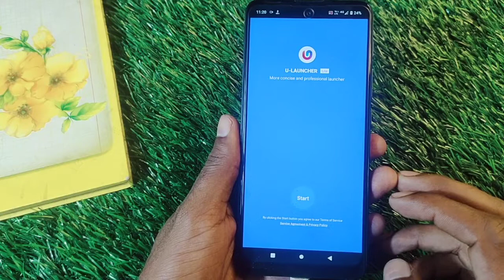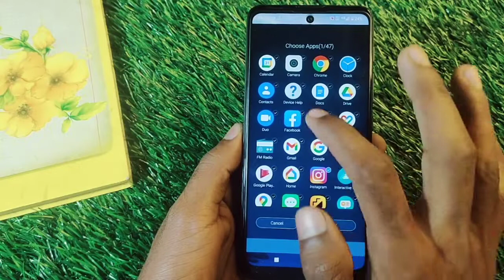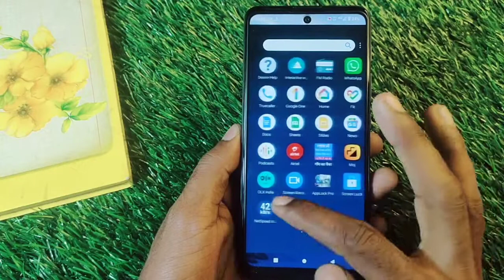Moto G60 Apps Hide,How To Hide App in Moto G60,Moto G60 Main Apps Hide Keise Kare,Apps Hide Motorola